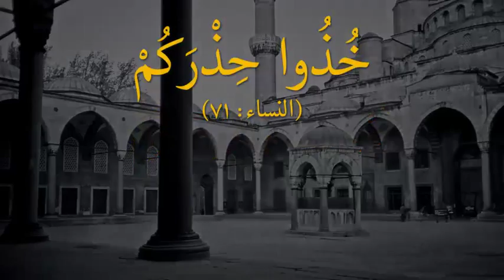Шейх Назим. Соблюдайте осторожность.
Включите СС русские субтитры внизу экрана.
Мауляна повторяет этот аят и показывает нам одно из его значений, данное святым. Он объясняет, необъятность этого значения для защиты нас от самих себя и всех других врагов Аллаха.